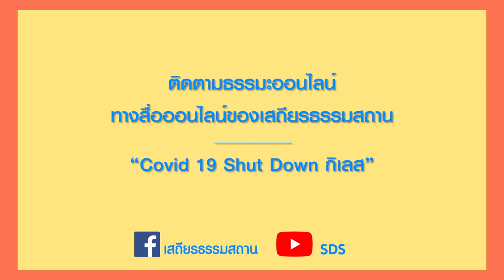“ผัดสามเหม็น” แค่ได้ยินชื่อก็อร่อยแล้ว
ธรรมมาหากินวันนี้ อู่ข้าวอู่น้ำ กับแม่เบียร์และพี่ปิ๋ม เผยสูตรอาหารจานโปรดของหลายๆคน “ผัดสามเหม็น”

แบ่งปันวันที่เราต้องหยุดอยู่บ้านให้หายคิดถึงเสถียรธรรมสถาน

ลองเข้าครัวทำกันนะคะ